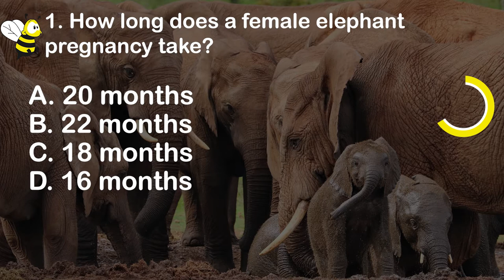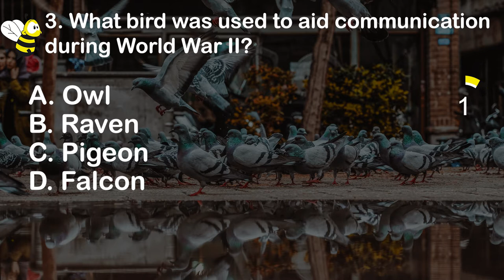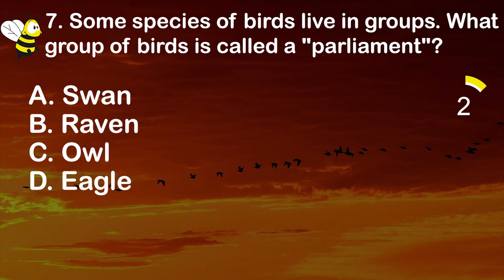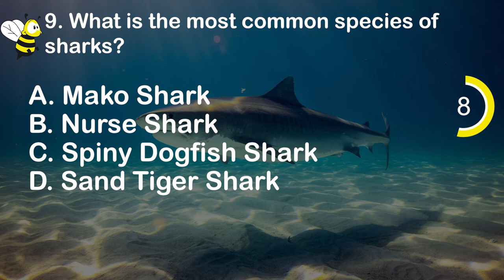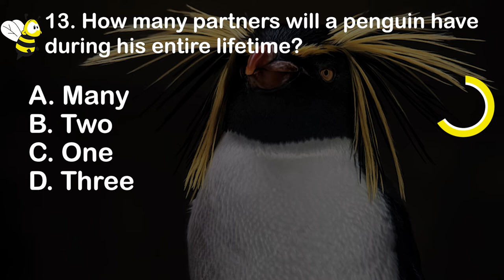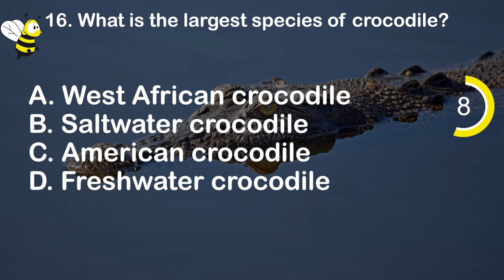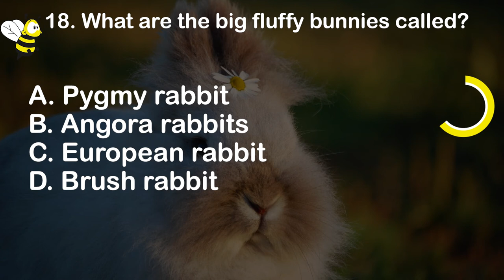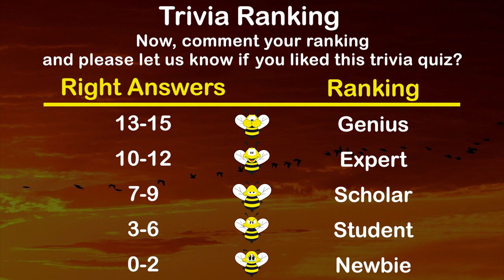Animal Quiz Trivia (DISCOVER The Animal Kingdom) - 20 Questions & Answers - 20 Fun Facts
Play an Animal quiz (Animals trivia game) with 20 animal questions and 20 fun facts. Wild animals or domestic animals are all fascinating and interesting. Play this animal trivia quiz video about animals living underwater or in the wild forests and answer our 20 outstanding questions. You will discover 20 mind-blowing fun facts about animals during the video.

😎 BEST TRIVIA QUIZ VIDEOS OF THE QUIZ BEEZ QUIZ CHANNEL 😎

➭ Our trivia quiz videos are made to everyone who wonders himself - How to get smarter fast?